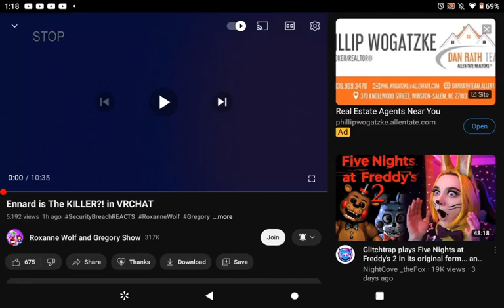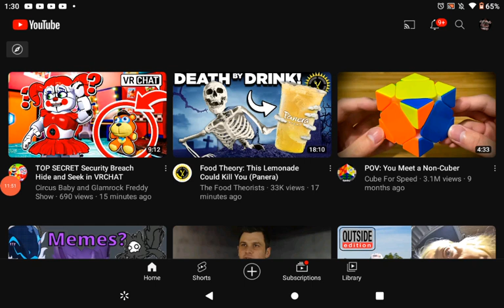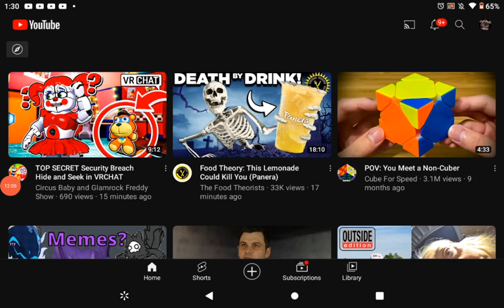reacting to ennard is the killer in VRchat.